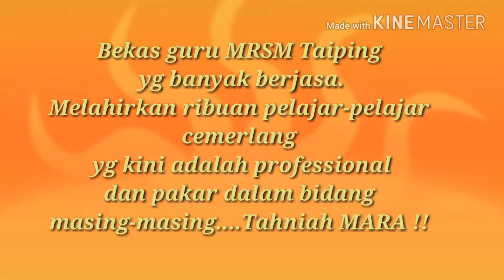Bekas guru² MRSM Taiping